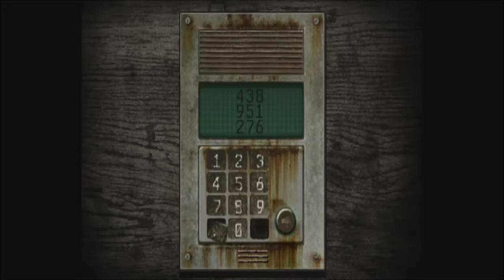Fatal Frame 4 EP17 - Miya